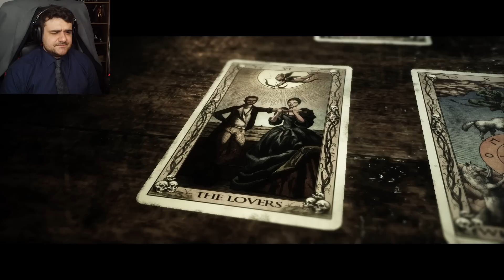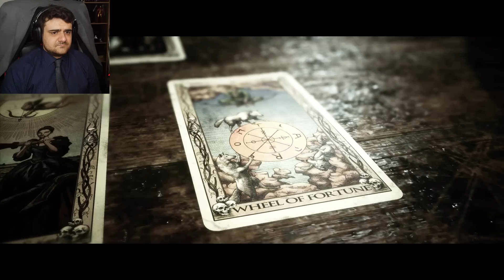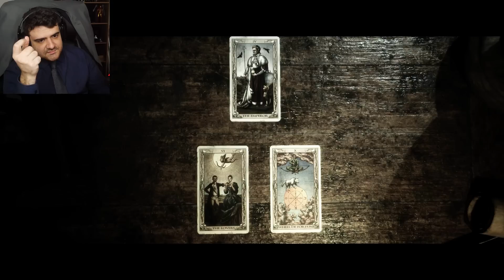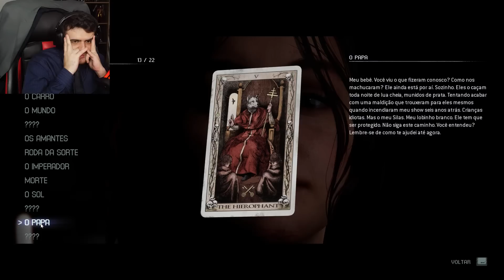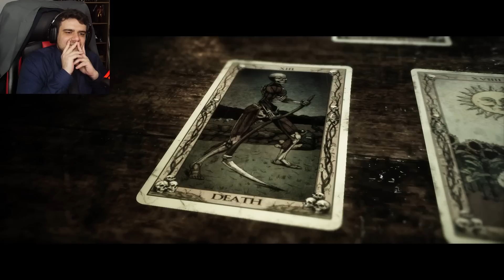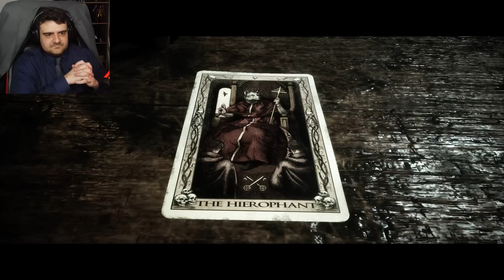O NEGÓCIO TÁ FICANDO BRUT4L DEMAIS! - The Quarry (parte 6)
0:00 - Sejam bem-vindos!
0:05 - INSCREVA-SE NO CANAL!